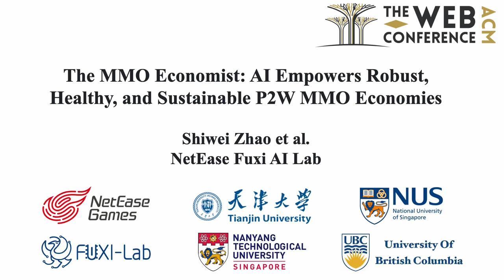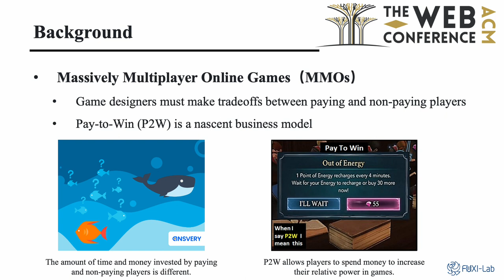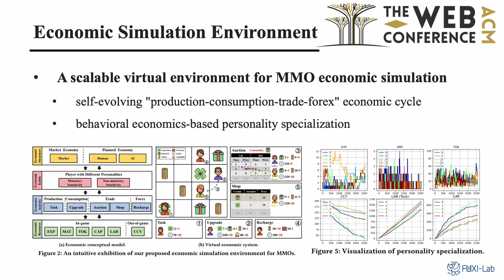[ip9454] The MMO Economist: AI Empowers Robust, Healthy, and Sustainable P2W MMO Economies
"The MMO Economist: AI Empowers Robust, Healthy, and Sustainable P2W MMO Economies

Shiwei Zhao, Xi Yuan, Runze Wu, Zhipeng Hu, Haoyu Liu, Kai Wang, Yujing Hu, Tangjie Lv, Changjie Fan, Xin Tong, Jiangze Han, Yan Zheng and Jianye Hao"